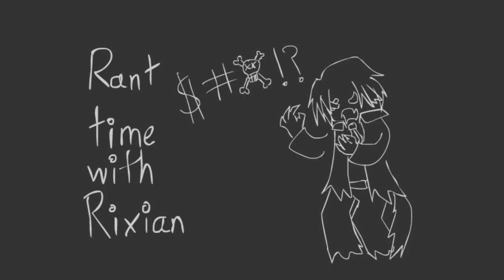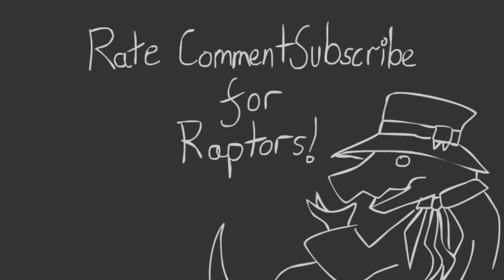Hello World #2 - And thus March was the time for progress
wat do.